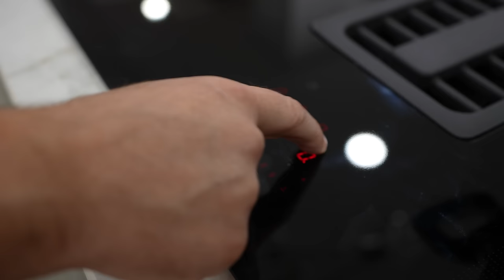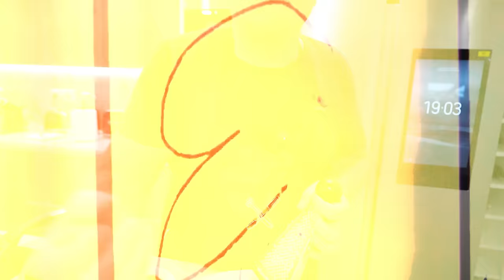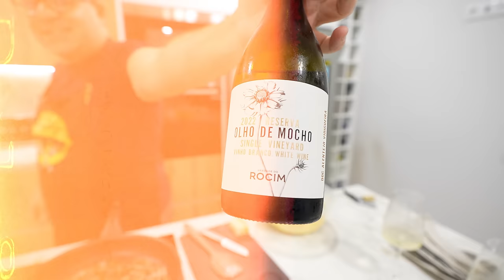ESPARGUETE À CARBONARA DELICIOSO | #4 NA COZINHA COM O RIC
Miguinhos hoje  o tão aguardado "NA COZINHA COM O RIC". Nesta série vamos de página em página no grande livro da vida na Culinária, NÃO SOU COZINHEIRO mas sou muito curioso. Espero que curtam, vão deixando ideias e receitas nos comentários.

Produtos da Casa Nova na Amazon

Lista de Produtos da Casa Nova e aparelhos de gravação

💜INSTA   👉 @ricfazeres
💙Twitter  👉 @ricfazeres
🖤TikTok  👉 @oricfazeres
💔Twicth  👉 @RicFazeresOficial
💛FACE     👉 RicGaming